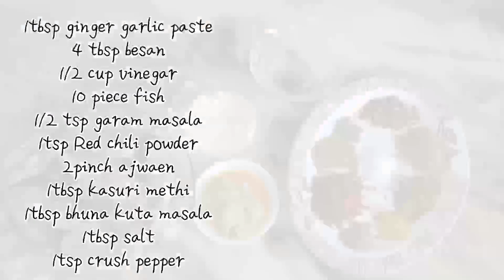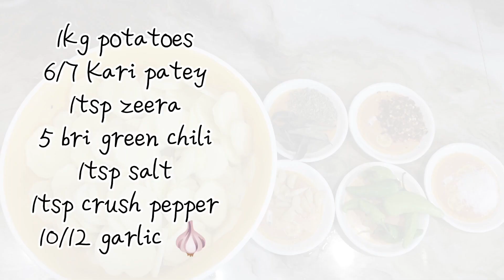CRISPY FRIED FISH 🐟| BY THE_SPICE SISTERS_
crispy fried fish 🐟|